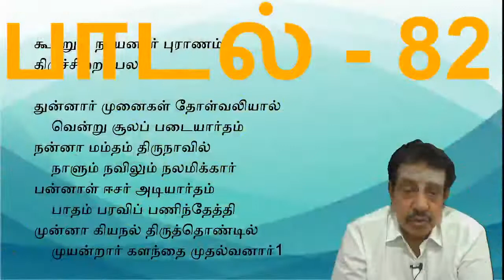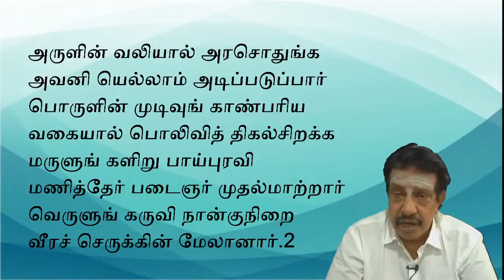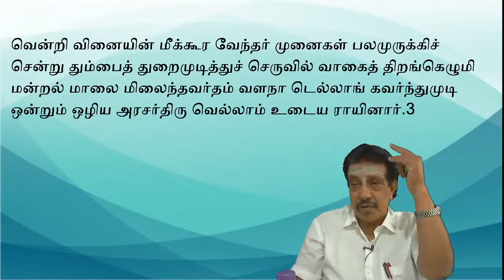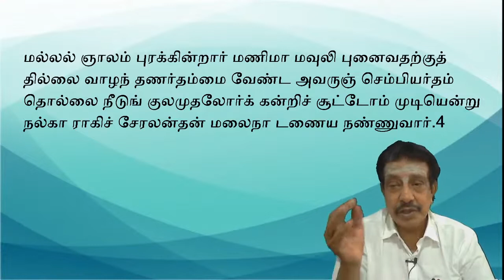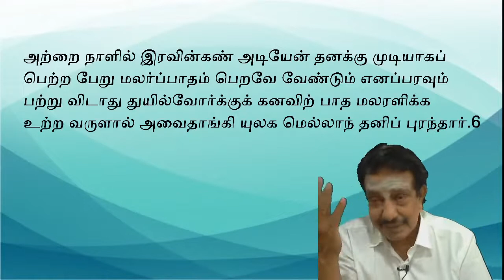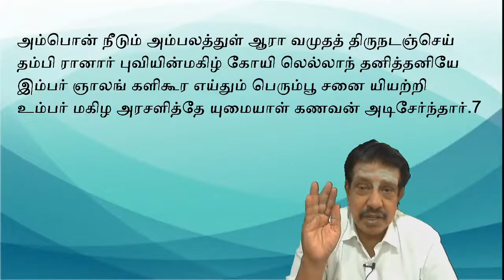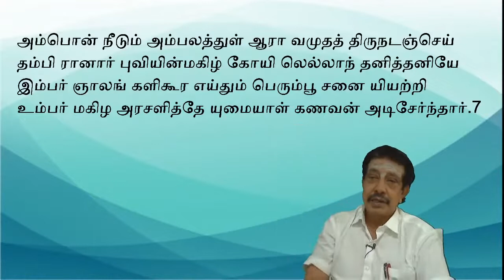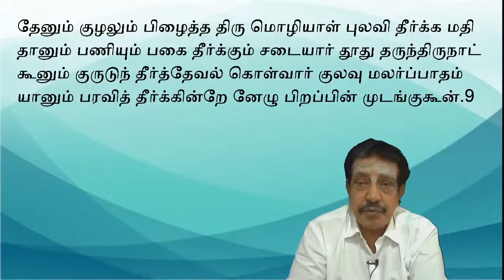39. கூற்றுவ நாயனார் ( Kootruva Nayanar ) - 17 08 2020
நாயன்மார்கள் - குரு பூசை  - பெரியபுராணம்
Nayanmars - Story based on Periyapuranam